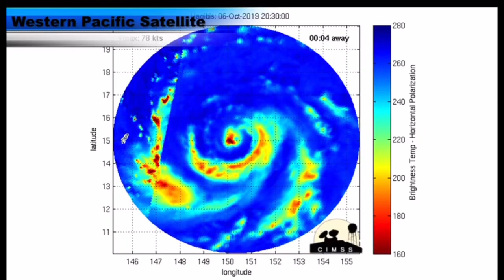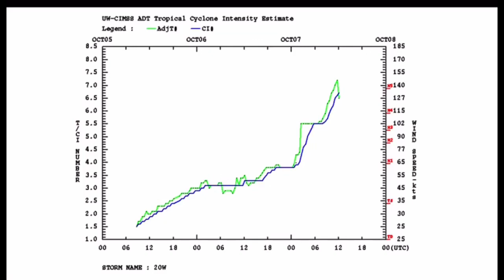Super Typhoon Hagibis Rapid Intensification near Guam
Hagibis just exploded in intensification today going from a Tropical Storm to a Super Typhoon in the matter of hours! Now it is impacting Saipan, an American island which was devastated by Typhoon Yutu just last year.